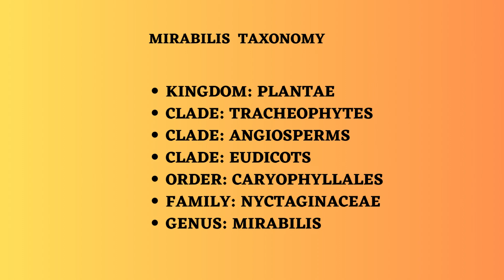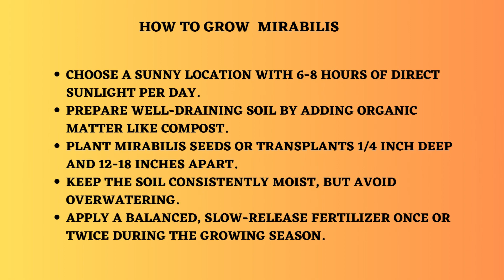Seed To Four O'clock Plant | Mirabilis Jalapa : Blooming Magic!